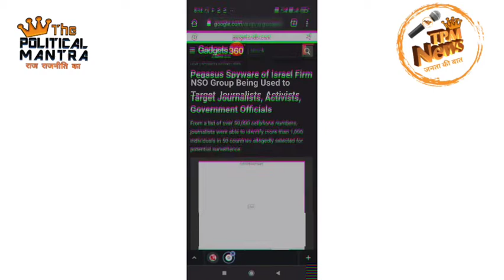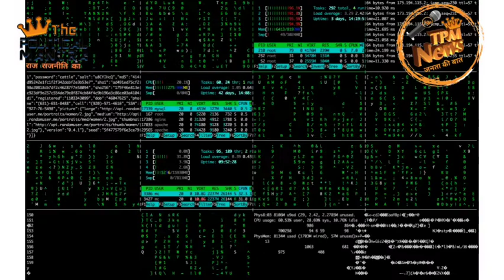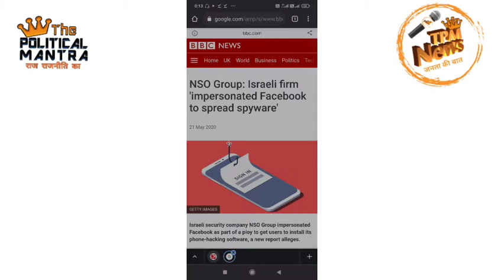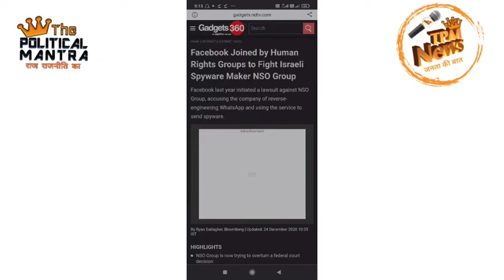Know everything about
How Pegasus hacks works ? Know history and detail process . Indian government and Pegasus
Rahul Gandhi and other politician mobile hack